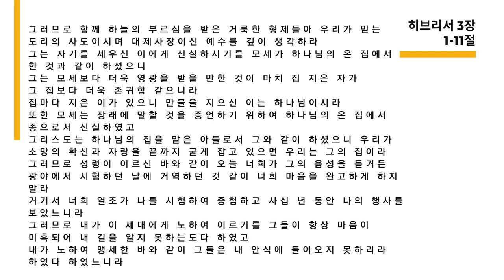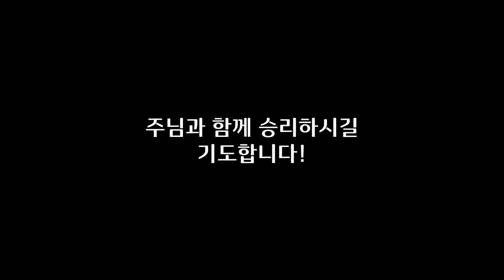강일진 담임 목사의 QT나눔- 2023년 9월 둘째 주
순복음 라스베가스 교회
강일진 담임목사의 QT나눔

1   그러므로 함께 하늘의 부르심을 받은 거룩한 형제들아 우리가 믿는 도리의 사도이시며 대제사장이신 예수를 깊이 생각하라
2   그는 자기를 세우신 이에게 신실하시기를 모세가 하나님의 온 집에서 한 것과 같이 하셨으니
3   그는 모세보다 더욱 영광을 받을 만한 것이 마치 집 지은 자가 그 집보다 더욱 존귀함 같으니라
4   집마다 지은 이가 있으니 만물을 지으신 이는 하나님이시라
5   또한 모세는 장래에 말할 것을 증언하기 위하여 하나님의 온 집에서 종으로서 신실하였고
6   그리스도는 하나님의 집을 맡은 아들로서 그와 같이 하셨으니 우리가 소망의 확신과 자랑을 끝까지 굳게 잡고 있으면 우리는 그의 집이라
7   그러므로 성령이 이르신 바와 같이 ㄱ)오늘 너희가 그의 음성을 듣거든
8   광야에서 시험하던 날에 거역하던 것 같이 너희 마음을 완고하게 하지 말라
9   거기서 너희 열조가 나를 시험하여 증험하고 사십 년 동안 나의 행사를 보았느니라
10   그러므로 내가 이 세대에게 노하여 이르기를 그들이 항상 마음이 미혹되어 내 길을 알지 못하는도다 하였고
11   내가 노하여 맹세한 바와 같이 그들은 내 안식에 들어오지 못하리라 하였다 하였느니라